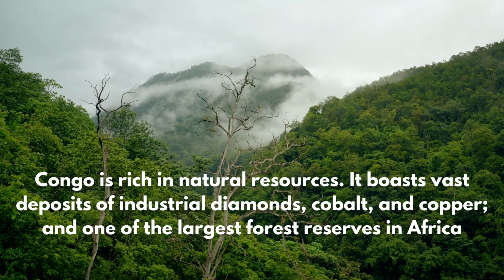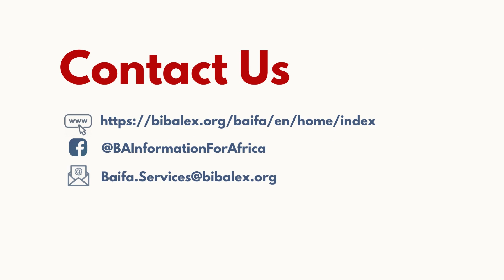Republic of Congo - National Day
𝗛𝗮𝗽𝗽𝘆 𝗜𝗻𝗱𝗲𝗽𝗲𝗻𝗱𝗲𝗻𝗰𝗲 𝗗𝗮𝘆 𝘁𝗼 𝘁𝗵𝗲 𝗥𝗲𝗽𝘂𝗯𝗹𝗶𝗰 𝗼𝗳 𝗖𝗼𝗻𝗴𝗼
Independence Day is a public holiday in Republic of the Congo on August 15th each year.
This is the National Day of Republic of the Congo and marks independence from France on this day in 1960.